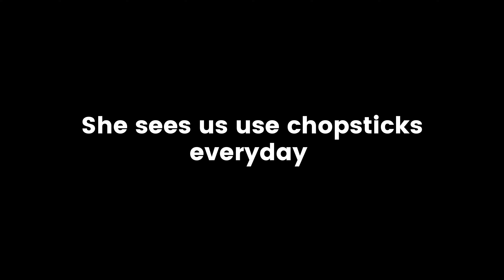How to Teach a 2 Year Old Baby to Use Chopsticks | Baby Eating with Chopsticks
This is a great 5-day progression video of a 2-year-old learning how to use chopsticks with training chopsticks. She picked up rice, noodles, carrots, cheese, and a diced apple. After 5 days, her finger dexterity has improved and became adept at using chopsticks.